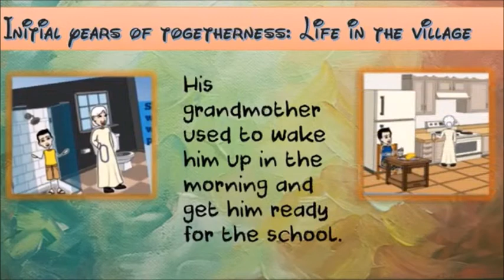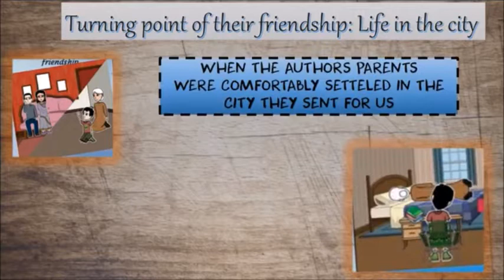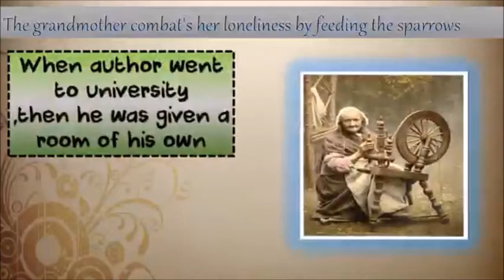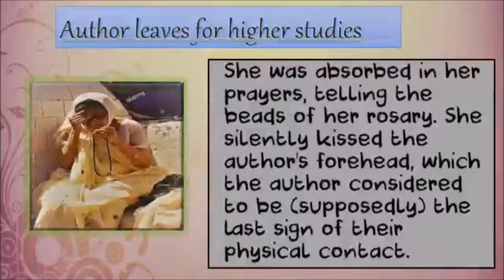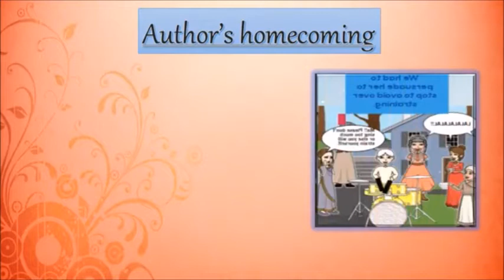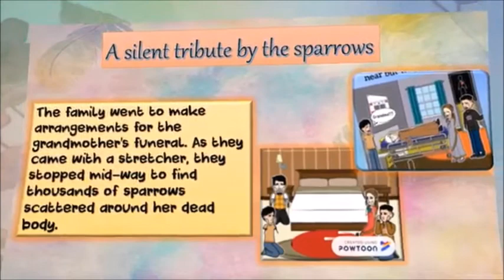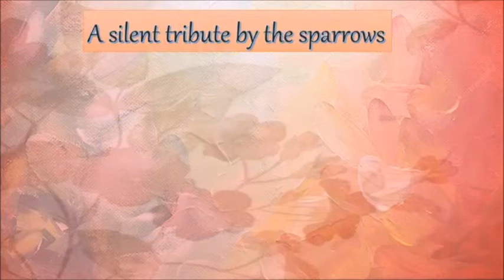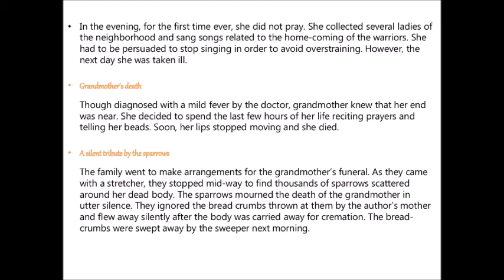The Potrait of lady || Part 2